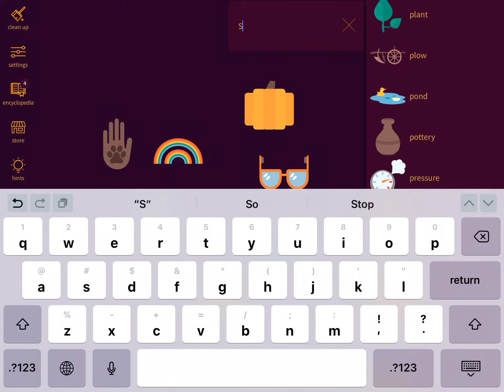(RAINBOW YEAH!) Little Alchemy 2 Funny Moments